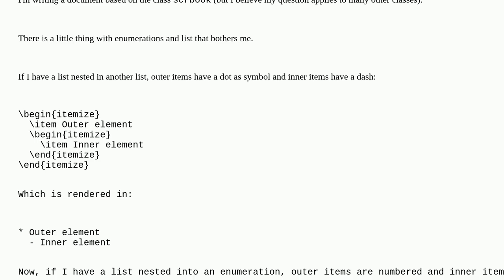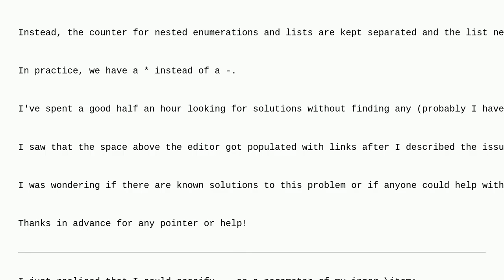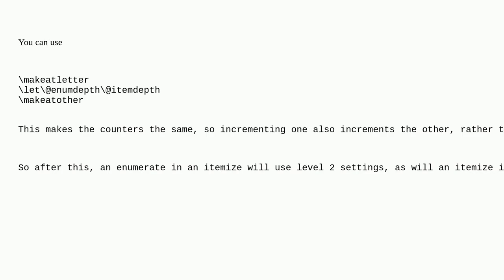Tex: Have the same symbol for the items of a list when nested in another list or enumeration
Have the same symbol for the items of a list when nested in another list or enumeration

A special thanks goes out to the community

  scrbook itemize enumerate